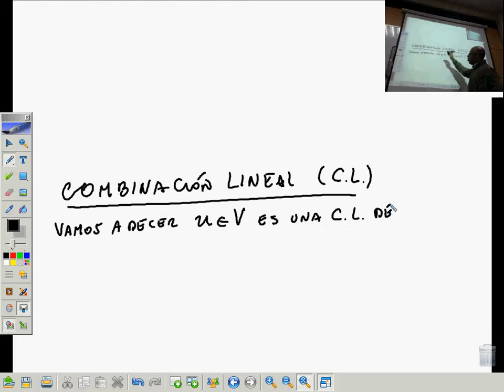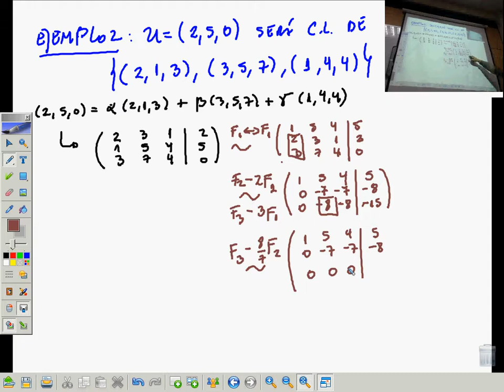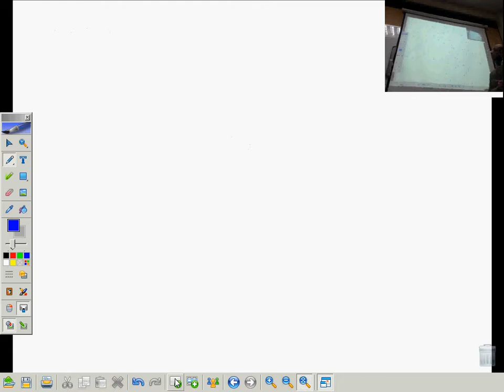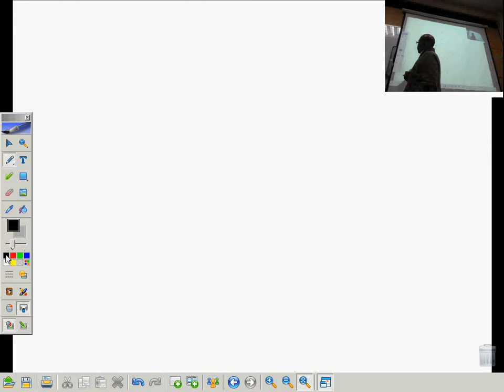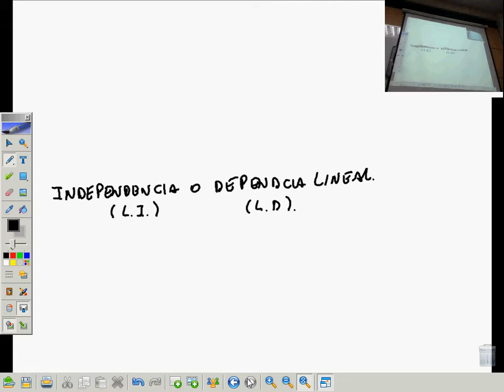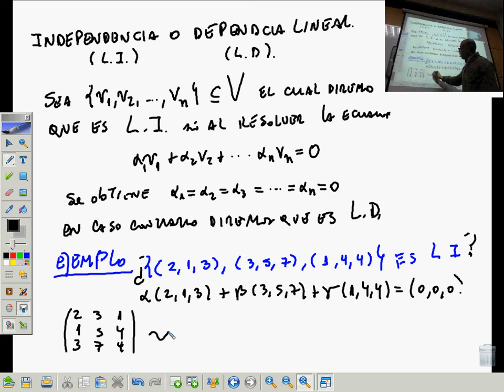Combinacion lineal e independencia y dependencia lineal